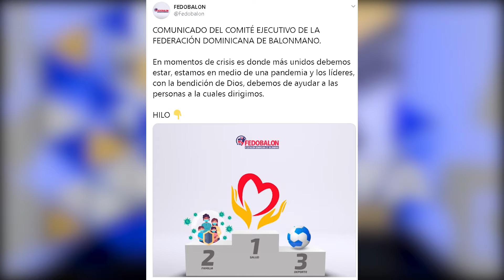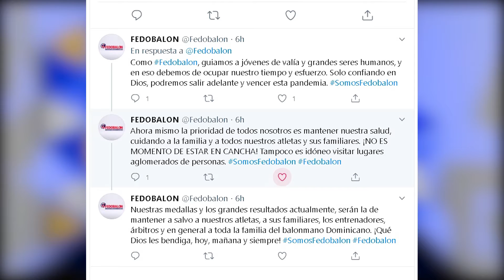Prioridad de fedobalón, Fernely y el deporte en Pedernales y Luisin Mejia